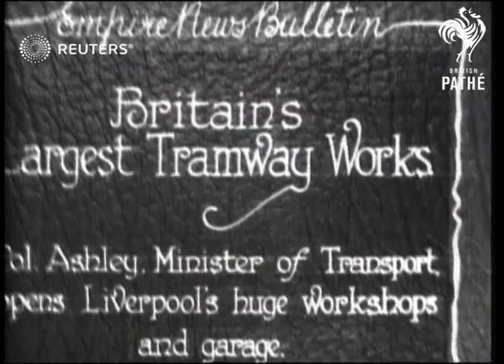TRANSPORT: New garage and workshop for trams opened in Liverpool (1928)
Sir Wilfried Ashley MP, Minister of Transport, opens Liverpool's new tramway workshops and garage.

Full Description:

SLATE CARD INFORMATION: Britain's Largest Tramway Works

ENGLAND: Liverpool:
EXT
General view of new tramway works building PAN / Sir Wilfrid Ashley MP (Minister of Transport, Conservative) ceremoniously opening door of new building as dignitaries applaud / General view of rows of trams in workshop (garage)
Background: Sir Wilfried Ashley MP, Minister of Transport, opens Liverpool's new tramway workshops and garage.